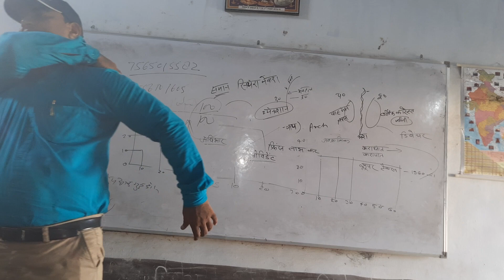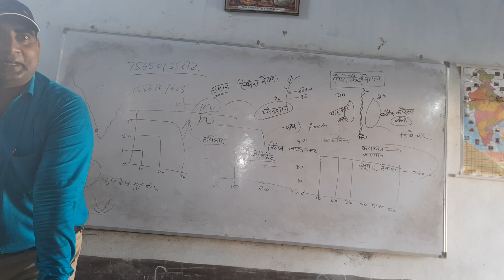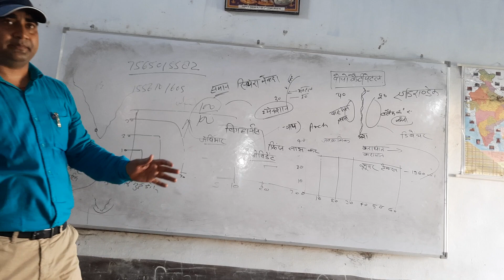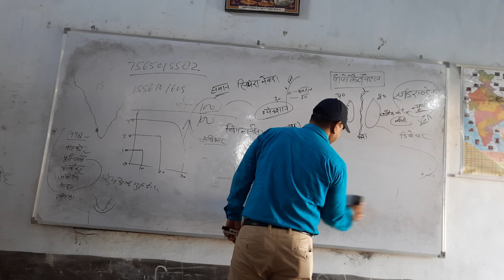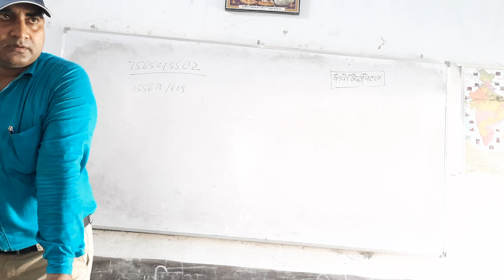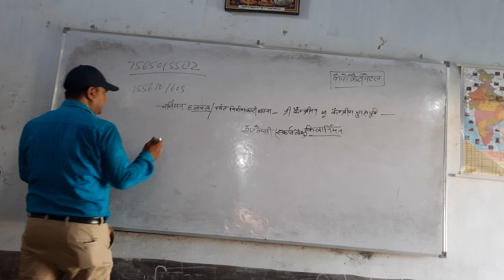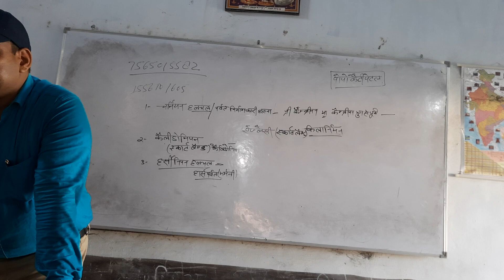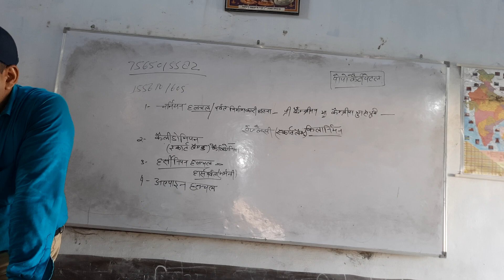गुंबद कार पर्वत, ज्वालामुखी पर्वत एवं हलचलों द्वारा निर्मित पर्वत